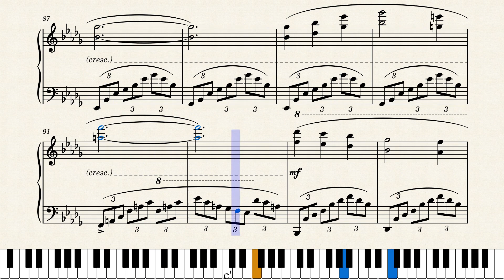Words of Jesus